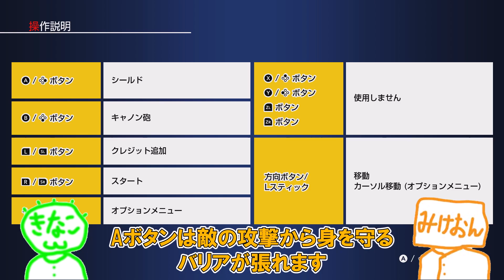【グロブダー】37年越しにプレイしてリベンジ！（アーケードアーカイブス）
37年前ゲーセンで瞬殺されたグロブダーにリベンジできるのか？！
小学三年生の「きなこ」もチャレンジします！
この激ムズゲームを攻略できるのか？過去の自分を超えられるのか？

このチャンネルでは親子で色々なゲーム実況をしています。
動画が面白いと思っていただけたら、